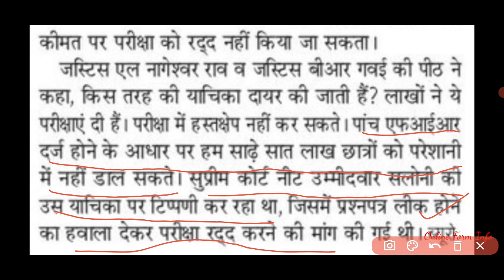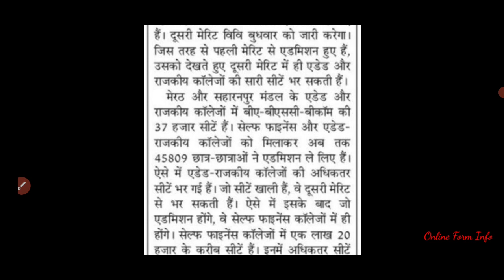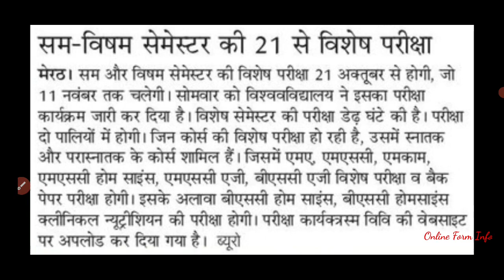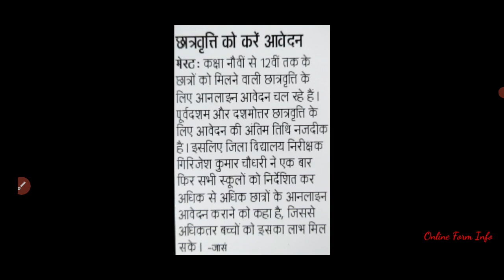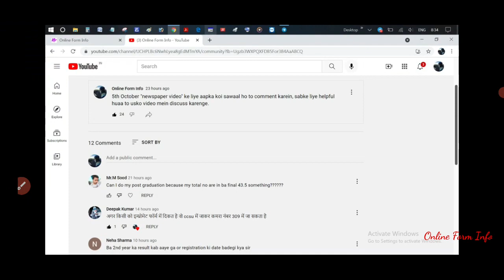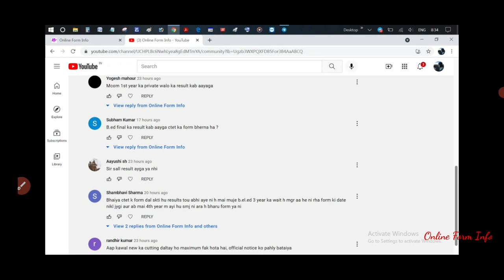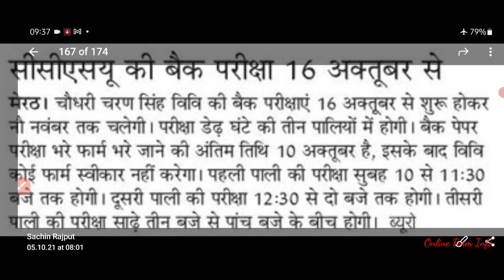आज के न्यूज़पेपर से महत्वपूर्ण सुर्खियां | 5th Oct 2021 | Online Form Info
aaj ki newspaper video mein newspaper updates ke saath bht kucch zaroori discuss kiya hai, video dekhein aur agar kucch aisa topic hai jo hamein iss video mein aur discuss karna chahiye tha hamein comment mein bataaye, hum aapke comment ka reply karenge ya uss topic ko next 'daily newspaper update video' mein discuss karenge.